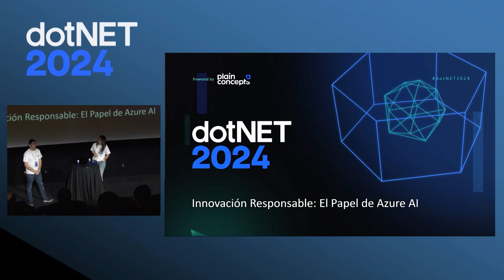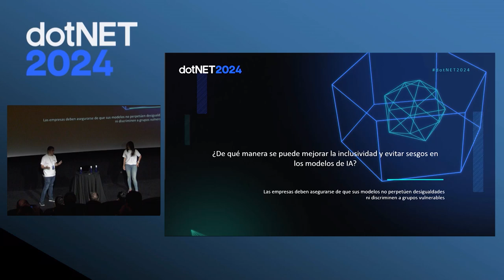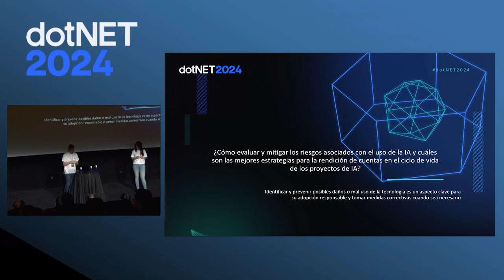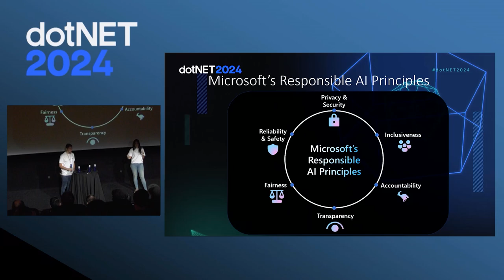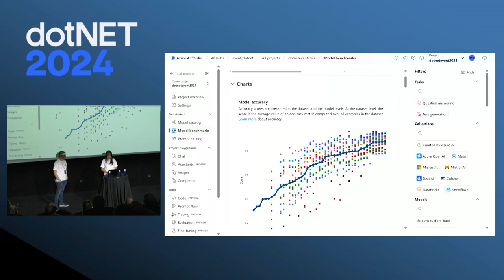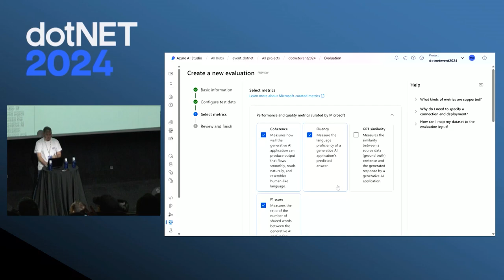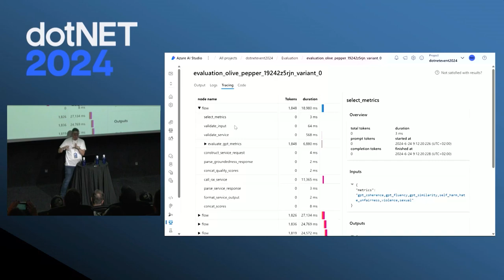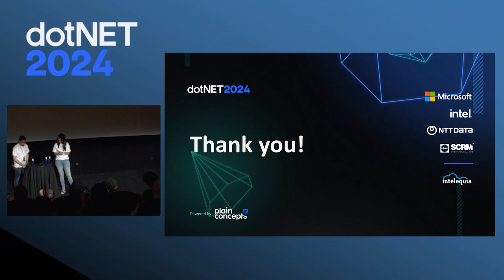Innovación Responsable: El Papel de Azure AI | Isabel Delgado y Moisés Marín, dotNET 2024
En un mundo donde la tecnología avanza a pasos agigantados, la responsabilidad y la ética deben ir de la mano con la innovación. La charla ‘Innovación Responsable: El Papel de Azure AI’ se sumerge en el corazón de la inteligencia artificial, explorando cómo Azure AI no solo impulsa el progreso técnico sino que también fomenta una IA ética y sostenible. Descubre cómo los desarrolladores pueden utilizar Azure AI Studio para crear soluciones que no solo sean avanzadas y eficientes, sino también seguras, transparentes y justas. A través de ejemplos prácticos analizaremos el flujo de trabajo de Prompt Flow y cómo la implementación consciente de la IA puede conducir a un futuro tecnológico más brillante y responsable para todos.

Isabel Delgado García | Senior Technical Specialist Azure Data & AI at Microsoft y
Moisés Marín Delgado | Cloud Solution Architect - Data & IA at Microsoft